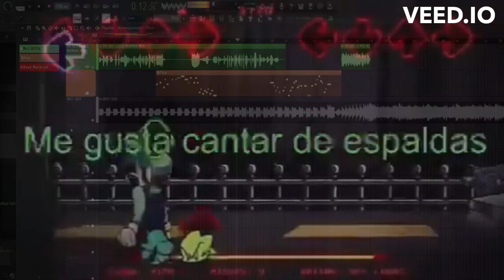YO SOY LUIGI PERO CON BUENA CALIDAD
No sé, solo estaba aburrida y lo hice xd

la miniatura se me hizo chistosa, no sé por qué xd

canción por @Sandi334_ y @FriedFrick xd

no recuerdo quién hizo el meme original